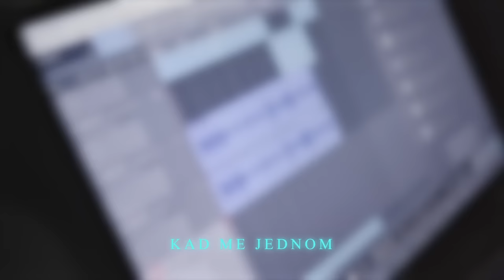MILAN PETKOVIC - KAD ME JEDNOM NE BUDE (COVER)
Originalna pesma: Louis - Kad me jednom ne bude
Tekst: G.Jovanovic
Kompozitor: G.Jovanovic

Studio: South Gate
Klavir: Dimitrije Randjelovic (South Gate)

Video by: b3ndzi